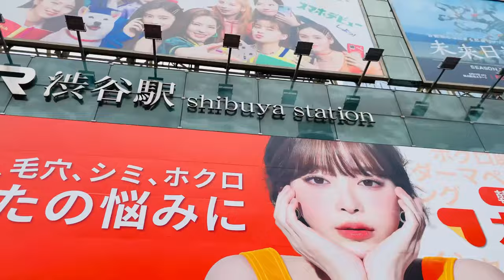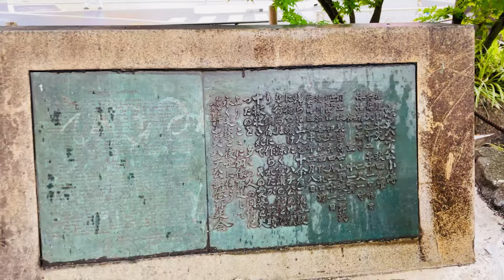HACHIKO STATUE | VLOG 11 | JAPANESE AKITA DOG | NEW VLOG | SHAKHAOAT SHOHAG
HACHIKO STATUE | VLOG 11 | JAPANESE AKITA DOG | NEW VLOG | NEW VLOG | SHAKHAOAT SHOHAG

Hachikō (ハチ公, 10 November 1923 – 8 March 1935) was a Japanese Akita dog remembered for his remarkable loyalty to his owner, Hidesaburō Ueno, for whom he continued to wait for over nine years following Ueno's death.[2]

Hachikō was born on November 10, 1923, at a farm near the city of Ōdate, Akita Prefecture.[3] In 1924, Hidesaburō Ueno, a professor at the Tokyo Imperial University, brought him to live in Shibuya, Tokyo, as his pet. Hachikō would meet Ueno at Shibuya Station every day after his commute home. This continued until May 21, 1925, when Ueno died of a cerebral hemorrhage while at work. From then until his death on March 8, 1935, Hachikō would return to Shibuya Station every day to await Ueno's return.

During his lifetime, the dog was held up in Japanese culture as an example of loyalty and fidelity. Well after his death, he continues to be remembered in worldwide popular culture, with statues, movies, books, and appearances in various media. Hachikō is known in Japanese as chūken Hachikō (忠犬ハチ公) "faithful dog Hachikō", hachi meaning "eight" and -kō which originates as a suffix once used for ancient Chinese dukes; thus, Hachikō could be roughly translated as either "Mr. Eight" or "Sir Eight"